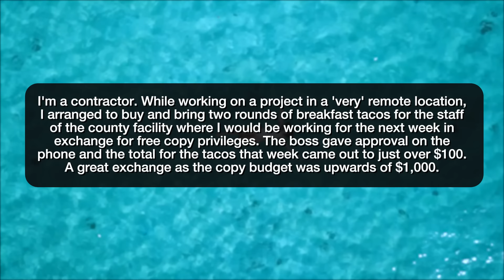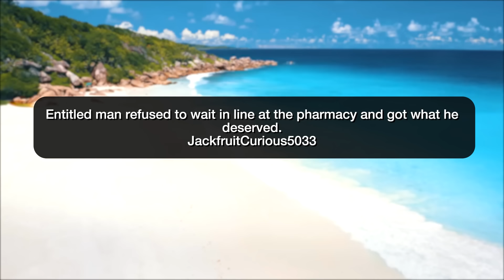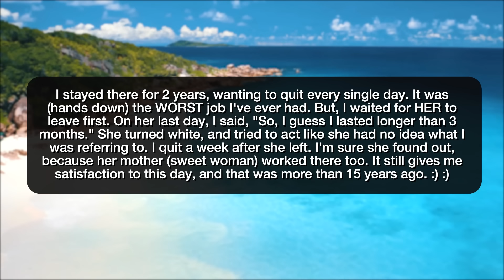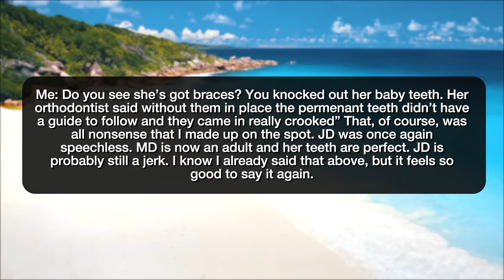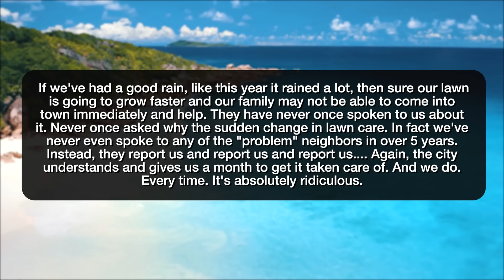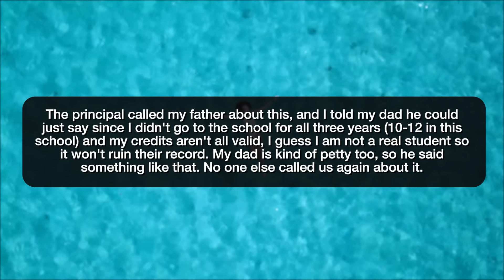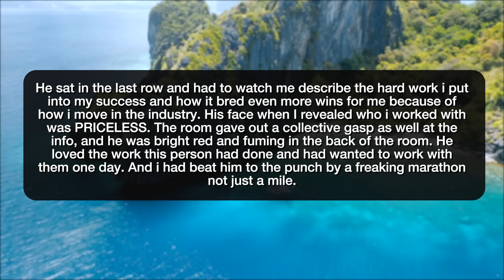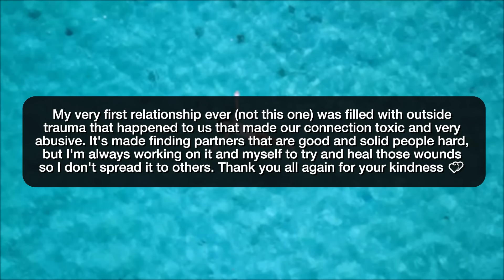r/ProRevenge THE TIME I GLOATED INFRONT OF MY JEALOUS EX! - Reddit Stories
Reddit rSlash Storytime r prorevenge where Boss chiseled me out of $100 and paid the price I demand you stay at work. Entitled man refused to wait in line at the pharmacy and got what he deserved. Let your dogs bark? Me too then! I didn't quit just to make her mad. Insult my wife! Jerk Dad hits my daughter in face with Frisbee Petty revenge on the neighborhood lawn police Ruining a School Record Got a debt collector for a furniture store off my back Gave a speech ab my success in front of my ex